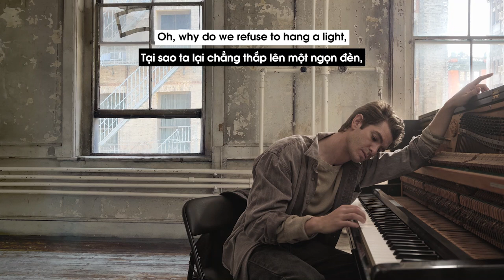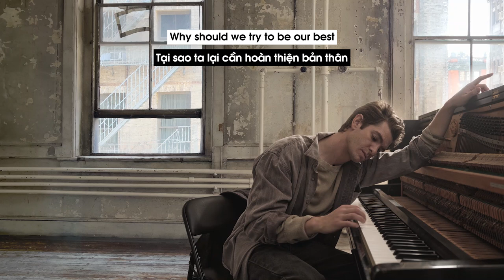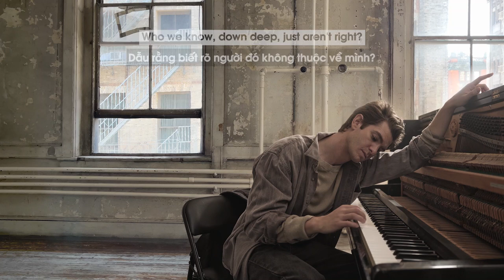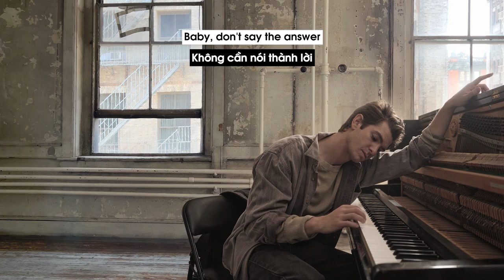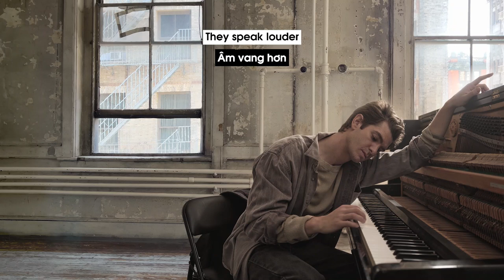• VIETSUB/LYRICS • Andrew Garfield, Vanessa & Joshua | Louder Than Words (tick, tick...BOOM! | 2021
• VIETSUB/LYRICS • Andrew Garfield, Vanessa Hudgens & Joshua Henry | Louder Than Words (tick, tick...BOOM! | 2021

"Sao lại phải vạt cây tạo đường
Khi con đường an toàn quen chân quen lối luôn mời gọi
Phải làm sao khi thấy một người nhụt chí trên đường đời
Họ có thể ngừng chiến đấu không?
Sao nhất định phải vượt qua đổ nát mới tạo nên cách mạng?
Nếu tự do là có thật, thì tại sao?
Ai đó nói tôi hay
Sao người người vẫn phải đổ máu?"